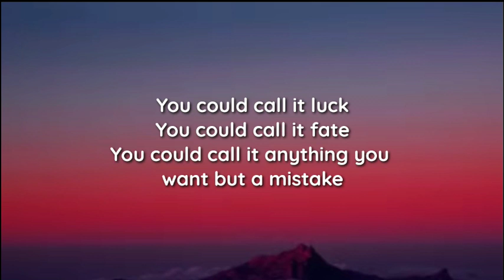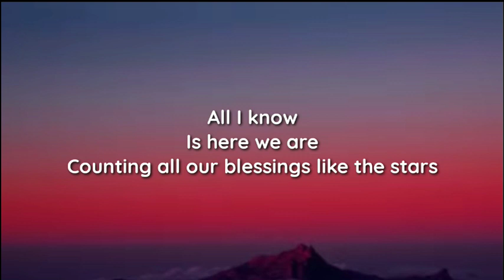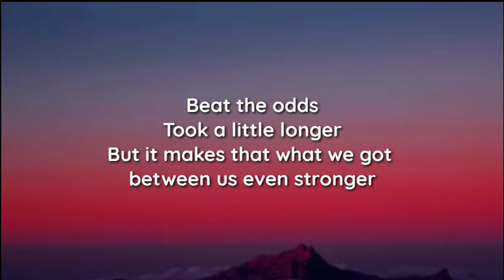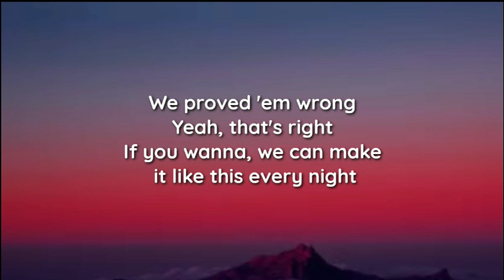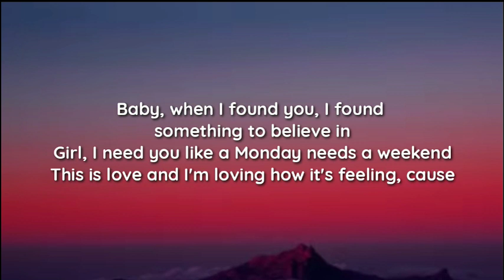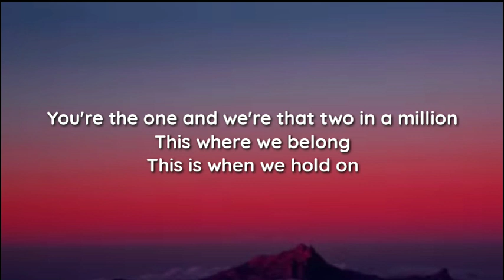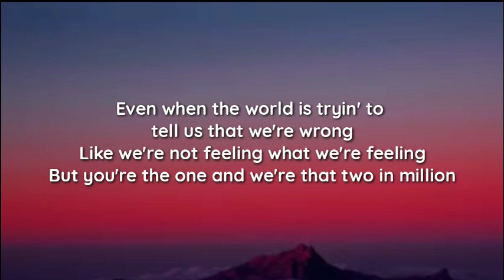Hunter Brothers - Two In a Million (lyrics)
lyrics

"Two In A Million"

You could call it luck
You could call it fate
You could call it anything you want but a mistake

Is here we are
Counting all our blessings like the stars

Baby, when I found you, I found something to believe in
Girl, I need you like a Monday needs a weekend
This is love and I'm loving how it's feeling, cause
You're the one and we're that two in a million
This where we belong
This is when we hold on
Even when the world is tryin' to tell us that we're wrong
Like we're not feeling what we're feeling
But you're the one and we're that two in million

Beat the odds
Took a little longer
But it makes that what we got between us even stronger

We proved 'em wrong
If you wanna, we can make it like this every night

All my life, all my life, all my life
I been searching for a girl
A girl like you
I been searching for you

For a girl, for a girl
Girl, I been searching for you